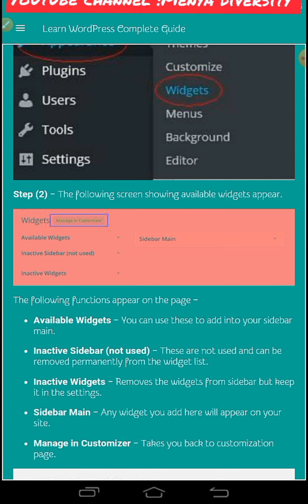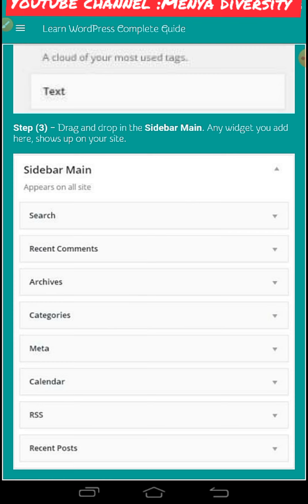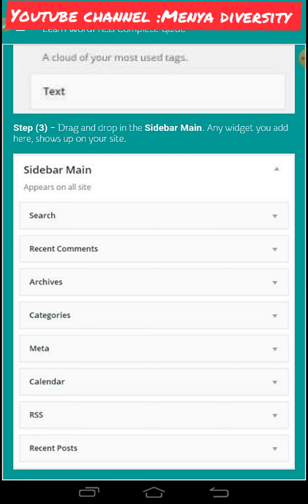Lesson 048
Widget management